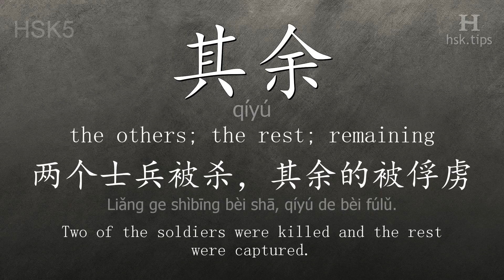Chinese HSK 5 vocabulary 其余 (qíyú), ex.1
In this video the chinese character is from HSK level 5. And it is "其余", pinyin: "qíyú", which means "the others; the rest; remaining".
Listen to native mandarin speakers saying "其余" and the example: "两个士兵被杀，其余的被俘虏。", it means "Two of the soldiers were killed and the rest were captured."